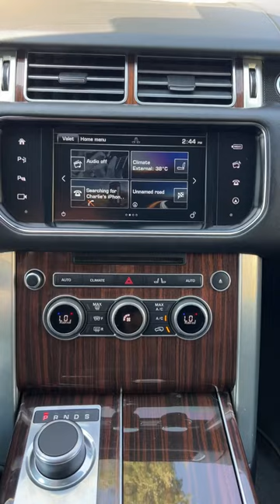Range Rover Vogue V8 SuperCharged 2016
Price : 45.999$

Color : Black / Black
OdoMeter : 131.000 Miles
Clean Car Fax
0 Accident / Minor Damage
VIN

Luxury Package
22’ Rims
Navigation System
360” View Cameras
1 Back Up Camera
1 Front Camera
2 Sides Cameras
Front & Rear Heated Seats
Front Cooling Seats
Key Less / Key Go
Side Steps
Paddle Shifter
Blind Spot
Soft Close Doors
Folding Mirrors
Push Button Start
Touch Display Screen
Cooler Box
Xenon Lights
Front & Rear Sensors
Multifunction Steering
Electrical Trunk
Panoramic Sun Roof
Electrical Seats
Memo Seats
Fog Lights
Phone Bluetooth
Aux Pot